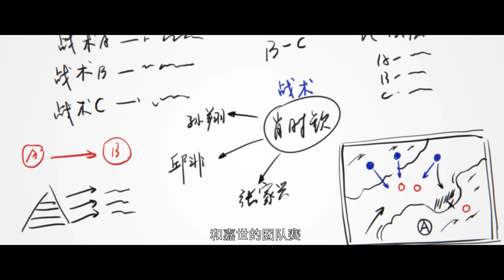🎮全職高手S3EP40-3 興欣和嘉世團戰對決！為了榮耀之戰！|全职高手 The King's Avatar |Chinese Animation Donghua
【全职高手】該作以網游頂尖高手葉修為主角，講述了他被俱樂部驅逐，離開職業圈並成為網吧網管後，在榮耀第十區重新投入了遊戲並重返巔峰之路的故事。